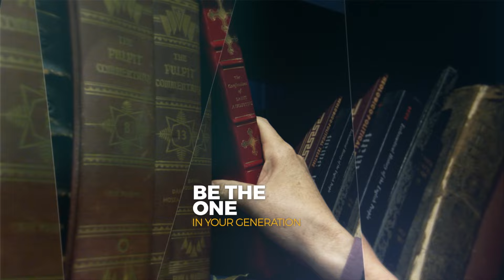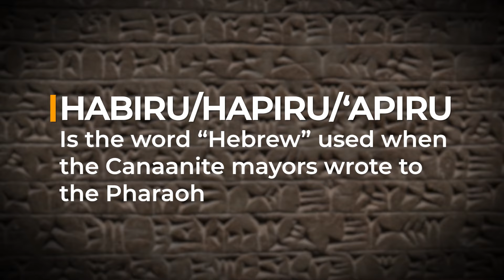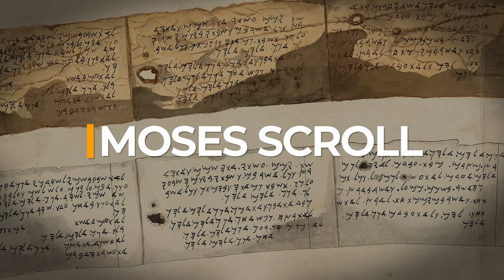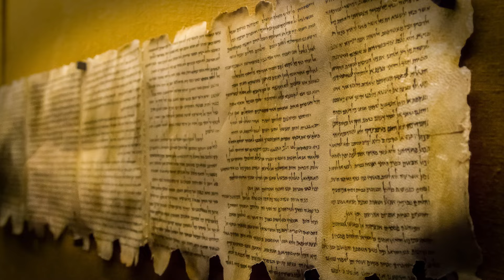Revival Radio TV: Biblical Evidence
Dr. Gene Bailey discusses items found by Archaeologist Scott Stripling and others that provides direct evidence to the validity of the Bible.

RRTV_240616